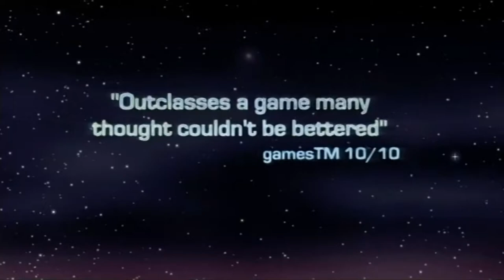3 Rare UK TV Super Mario Galaxy 2 Commercials (Compilation) - Nintendo Wii 2010